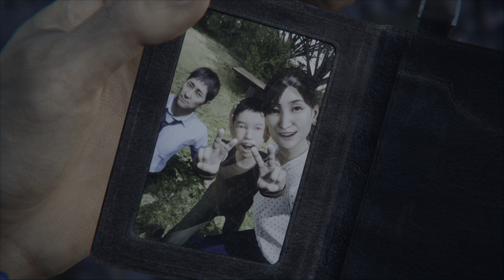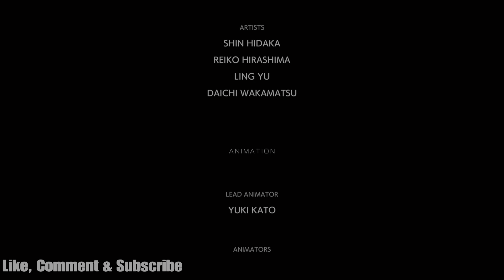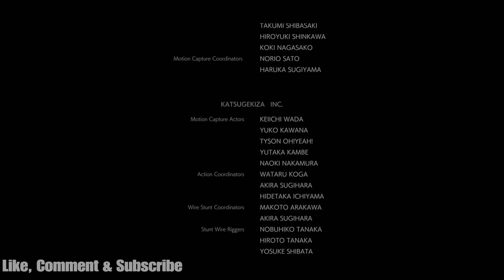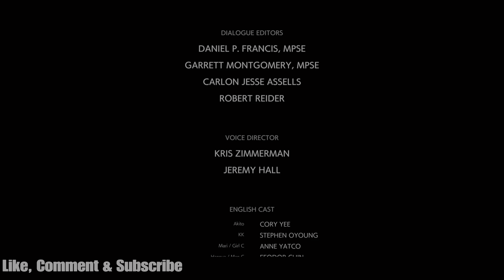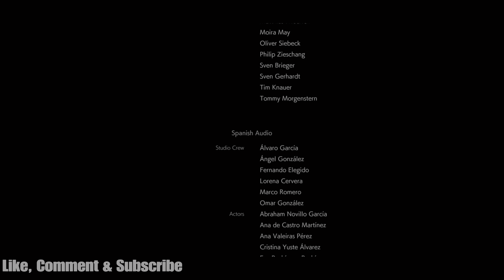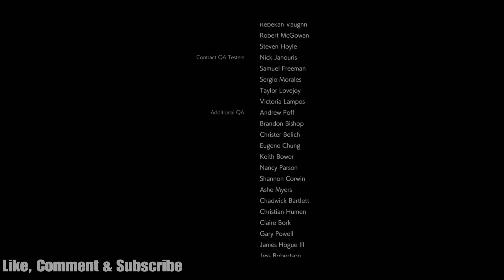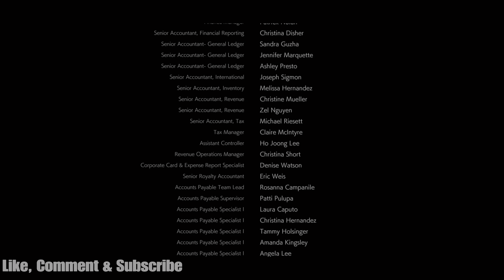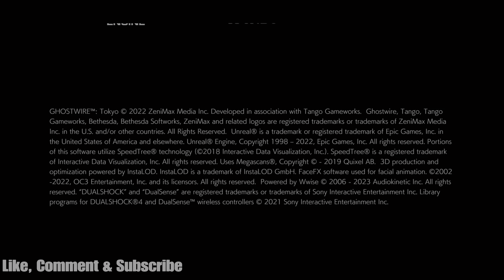GhostWire: Tokyo | PS5 | Blind Playthrough Ending | Thank You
''Tokyo is overrun by deadly supernatural forces, perpetrated by a dangerous occultist, causing Tokyo’s population to vanish in an instant.

Ally with a powerful spectral entity on their quest for vengeance and master a powerful arsenal of abilities to unravel the dark truth behind the disappearance as you face the unknown in Ghostwire: Tokyo.''

🔴 If you liked the video, bump that like button!

Thank you for stopping by spending a few minutes!
You support means the world and you're all absolutely amazing!